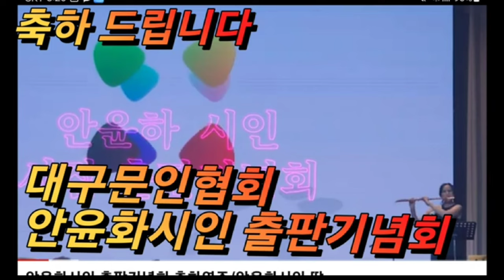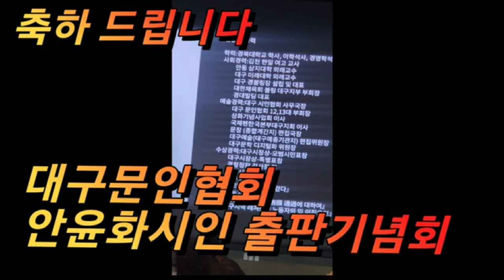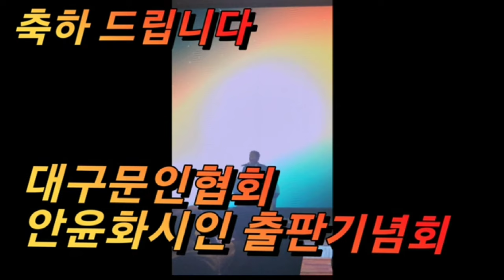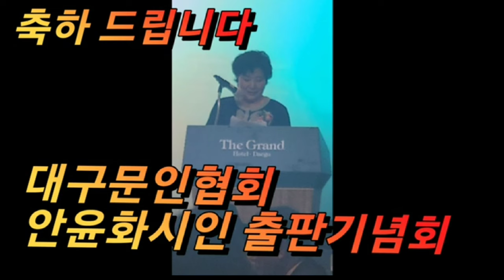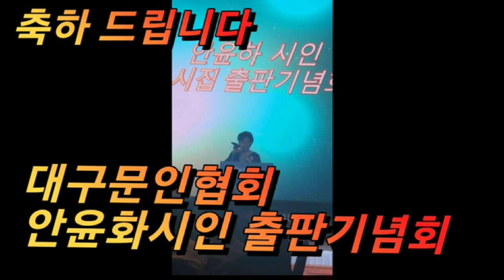대구문인협회 안윤화시인 출판기념회